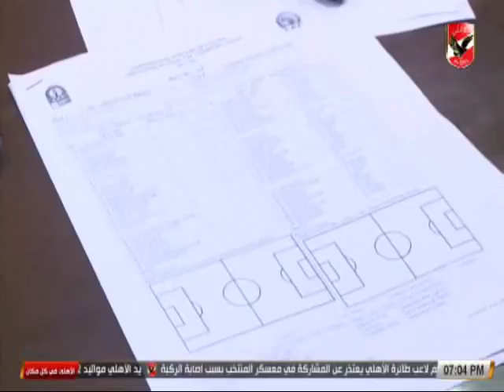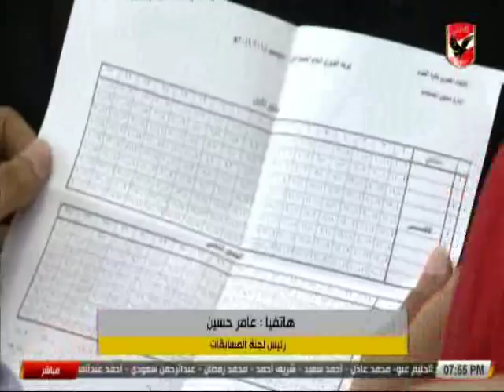حلقة الاهلى فى كل مكان 16-7-2018